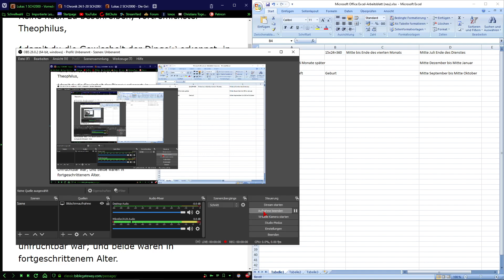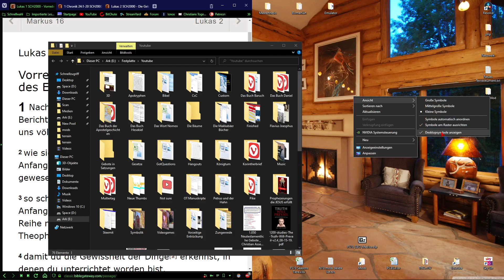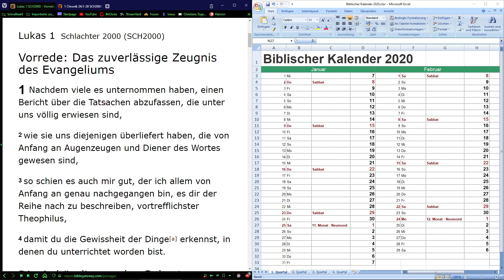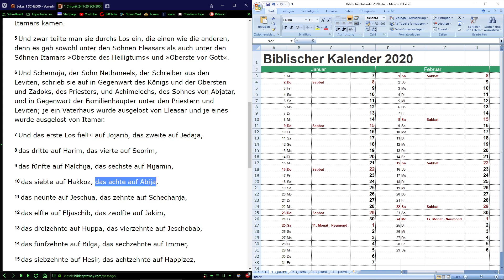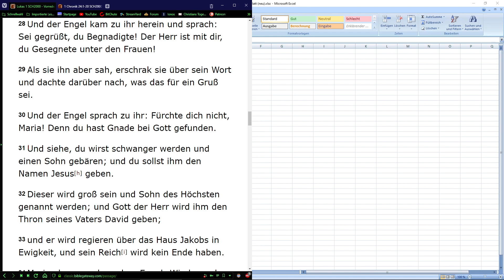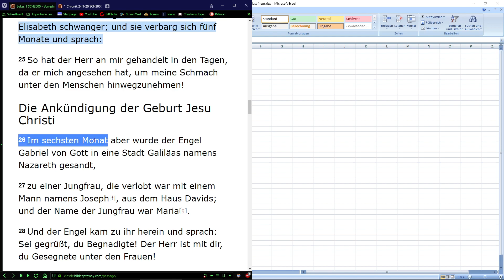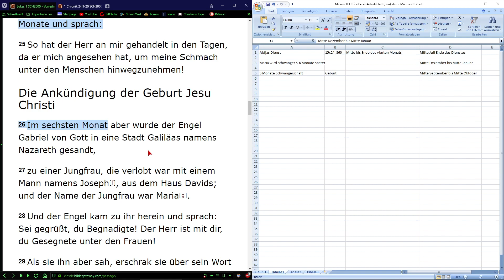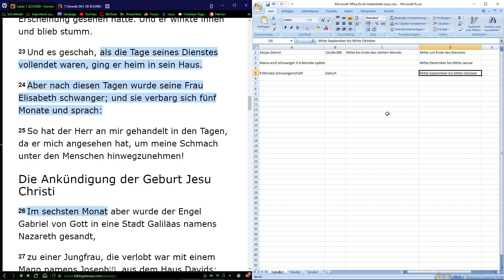Wann wurde JESUS CHRISTUS geboren?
Anmerkung: Johannes der Täufer wurde somit folglich 6 Monate vorher geboren.

Schwangerschaft= 38 Wochen á 7 Tage und 2 Tage = 268 Tage = 268/29,53 Tage(1 Monat im biblischen Kalender) = 9,08 Monate
Mitte Dezember bis Mitte Januar + 9 Monate = Mitte September bis Mitte Oktober

Bibelstellen:
Lukas 1 & 2
1 Chronik 24:1-20

Nichts ersetzt das eigene Nachlesen und Forschen in der Bibel.
Idealerweise unter Gebet und ggf. Fasten.
Prüft alles anhand der Bibel - auch uns.
3 Jesus antwortete und sprach zu ihm: Wahrlich, wahrlich, ich sage dir: Wenn jemand nicht von Neuem geboren wird, so kann er das Reich Gottes nicht sehen!

4 Nikodemus spricht zu ihm: Wie kann ein Mensch geboren werden, wenn er alt ist? Er kann doch nicht zum zweiten Mal in den Schoß seiner Mutter eingehen und geboren werden?

5 Jesus antwortete: Wahrlich, wahrlich, ich sage dir: Wenn jemand nicht aus Wasser und Geist geboren wird, so kann er nicht in das Reich Gottes eingehen!
Johannes 3:3-5 Schlachter 2000

Gebet zur Errettung:
1. Erkenne in Deinem Herzen, dass JESUS GOTT ist (Sohn GOTTES)
2. Bekenne mit Deinem Mund, dass JESUS Dein HERR ist
3. Glaube, dass JESUS für Deine Sünden gestorben, begraben wurde und danach am dritten Tag auferstanden ist
4. Bekenne und bitte um Vergebung Deiner Sünden und lass Dich im Name des HERRN JESUS CHRISTUS taufen
5. Lies in der Bibel!

Lieber GOTT im Himmel, ich komme zu Dir im Namen JESU CHRISTIS. Ich bekenne, dass ich ein Sünder bin und ich meine Sünden bekenne und um Vergebung bitte sowie für das Leben, das ich gelebt habe; ich brauche Deine Vergebung.

Ich glaube und bekenne, dass Dein einziger und eingeborener Sohn JESUS CHRISTUS SEIN kostbares Blut an dem Kreuz von Golgatha vergossen hat und für meine Sünden gestorben ist und ich bin jetzt bereit nicht mehr sündhaft zu leben.

Ich bekenne, dass JESUS der HERR meiner Seele ist. Mit meinem Herzen glaube ich, dass JESUS begraben wurde und am dritten Tag auferstanden ist. In diesem Moment nehme ich JESUS CHRISTUS als meinen eigenen, persönlichen Erretter an.

Ich danke DIR JESUS, dass DEINE Gnade nie zur Rechtfertigung sondern immer zur Buße der Sünden führt. Dafür HERR JESUS verändere mein Leben, so dass es DIR alleine Ruhm und Ehre gibt und nicht mir. Ich bitte DICH, komm in mein Leben und sei mein Herr. Bitte erfülle mich mit dem HEILIGEN GEIST, sodass ich DEIN heiliges Wort verstehen kann und der HEILIGE GEIST in mir ist.

Amen.
Lass Dich taufen und lies Deine Bibel!